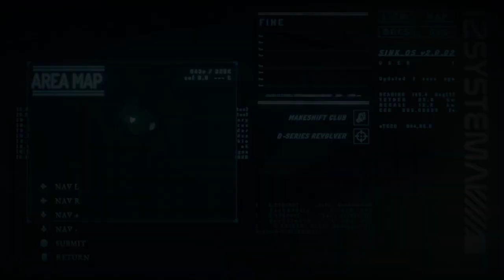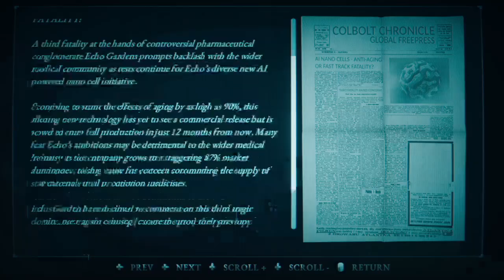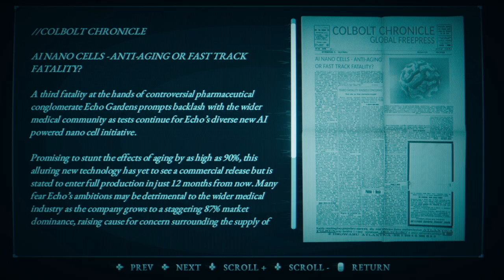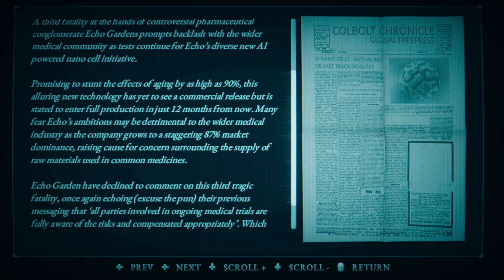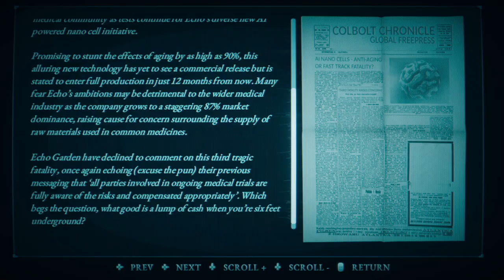HollowBody Part 08 - Der Herzschlüssel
Wir durchsuchen zwei gruselige Wohnhäuser und finden schließlich tatsächlich den Herzschlüssel. Damit können wir endlich die Leiche vom Tor holen und gelangen auf einen Friedhof, wo uns direkt das nächste Rätsel erwartet.

Have Fun!

Spezieller Dank an meinen Patron Wichteleintv.